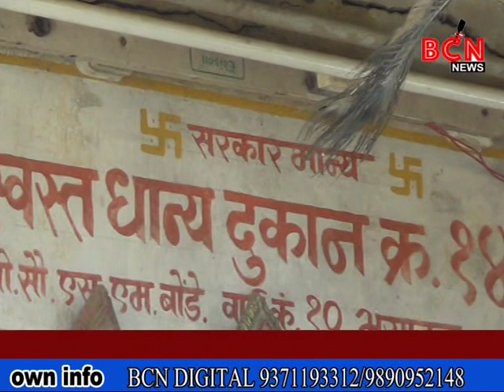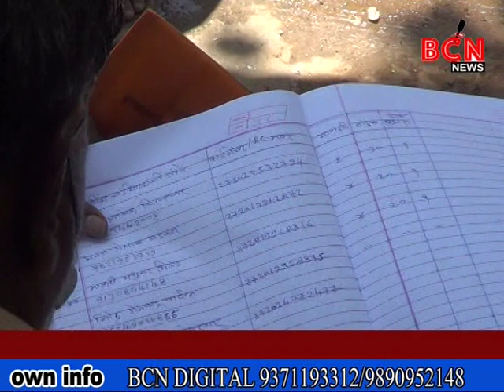मोफत धान्य वितरणाला सुरुवात .